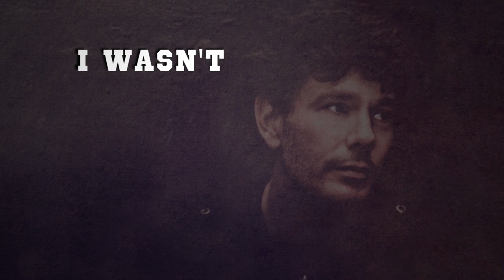Hollway feat. Scott Day-Vee - When I Found You (Lyric Video)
Hollway feat. Scott Day-Vee - When I Found You (Lyric Video) from Amathus Music.
You Are is the hot new EDM release available everywhere NOW!

Amathus Music is a New York based record label whose primary emphasis is on electronic dance music. Amathus has always been known for consistently delivering quality music while setting new standards for diverse audiences.